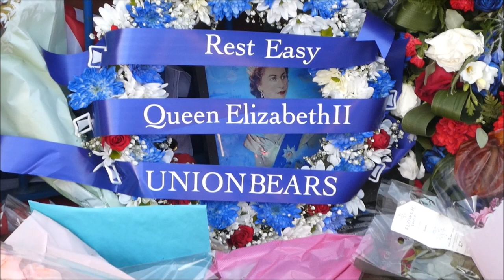Rangers 0 - 3 Napoli - Rangers Fans Honour Her Majesty Queen Elizabeth ll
Another wonderful display from UNION BEARS !!